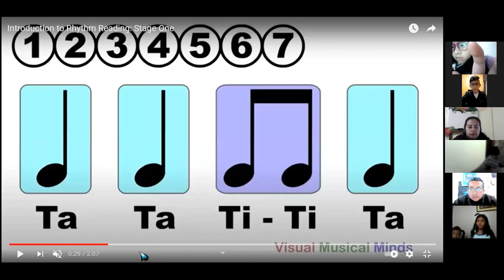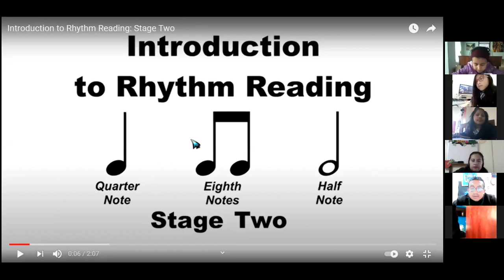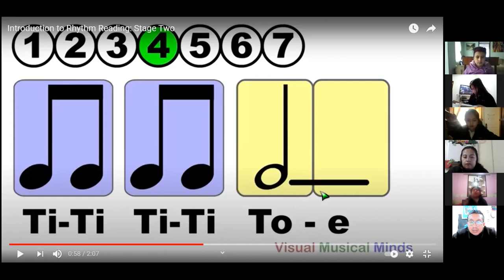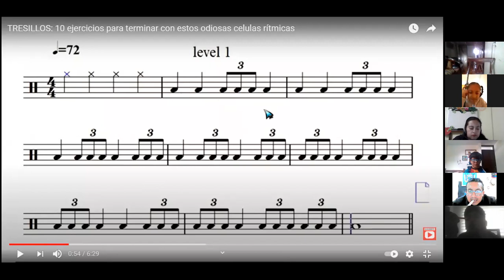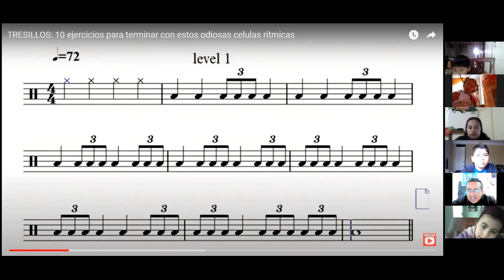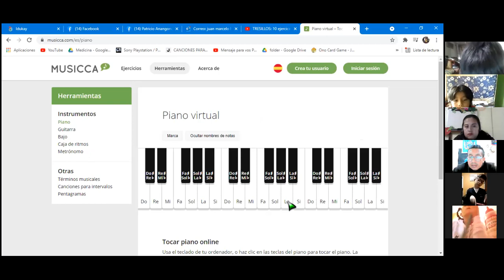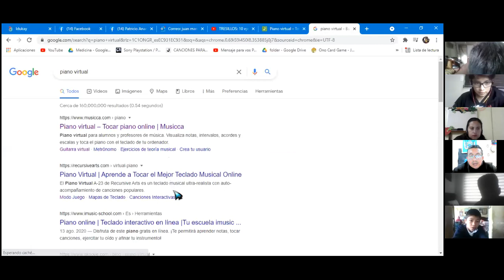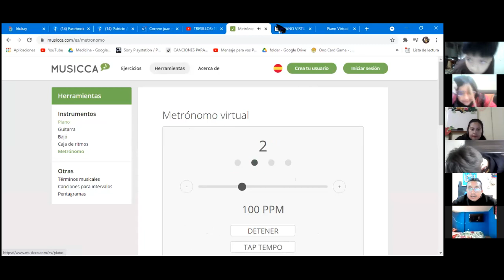5EGB MUSICA JUAN 18MAY2021